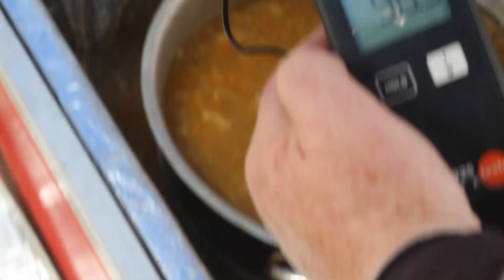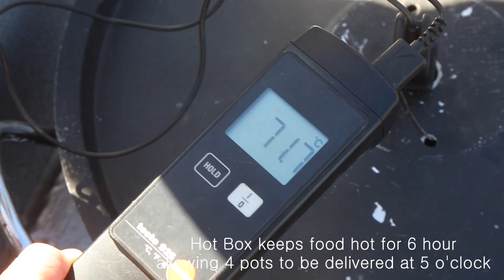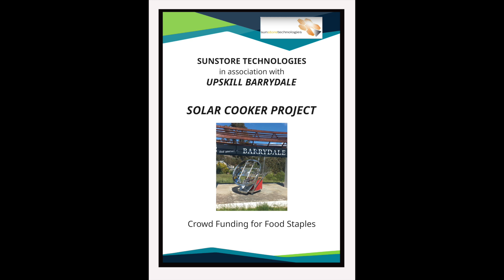Powerpan Solar Cooker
The Powerpan :The Worlds most cost-effective solar -biochar Hybrid Feeding Station